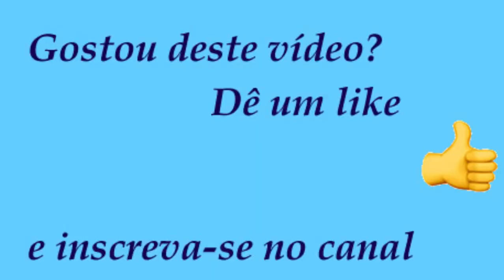4 Projetos de Lei do vereador João Donizeti Silvestre, de Sorocaba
ACESSE JORNAL ACORDA BRASIL